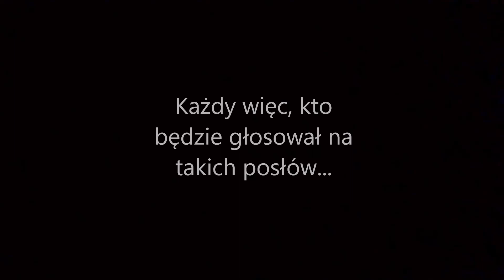Premier Morawiecki za Aborcją!